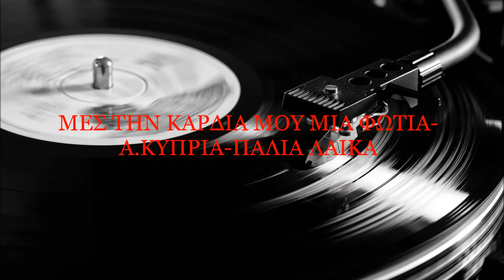ΜΕΣ ΤΗΝ ΚΑΡΔΙΑ ΜΟΥ ΜΙΑ ΦΩΤΙΑ-A.ΚΥΠΡΙΑ-ΠΑΛΙΑ ΛΑΙΚΑ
ΛΑΙΚΑ ΑΣΜΑΤΑ ΜΕΤΑΝΑΣΤΗΣ ΔΡΑΜΑ